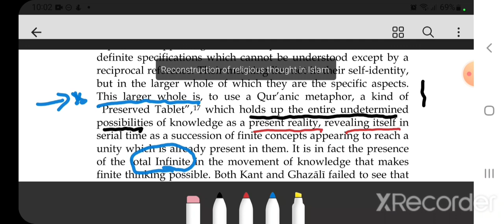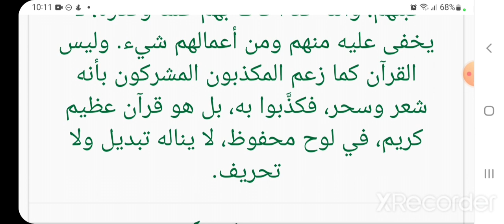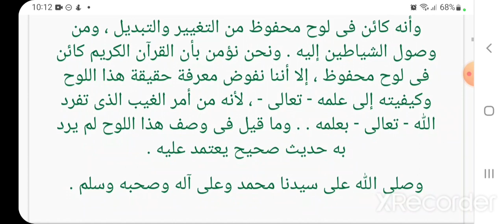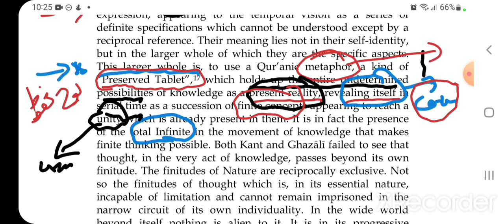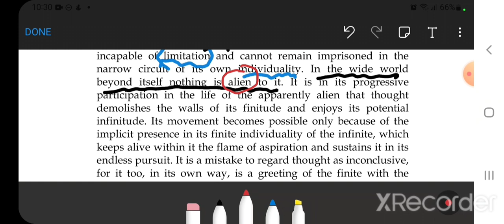Reconstruction of Religious Thought in Islam:1-52 Critique of Iqbal's misinterpretation of لوح محفوظ